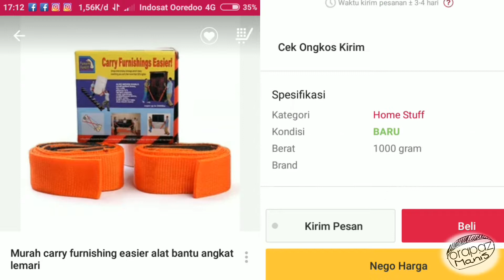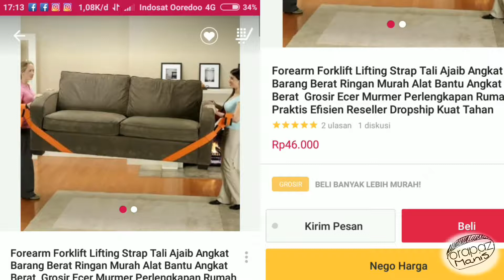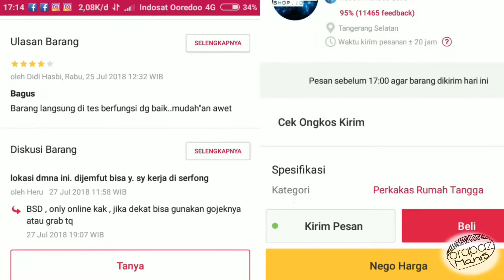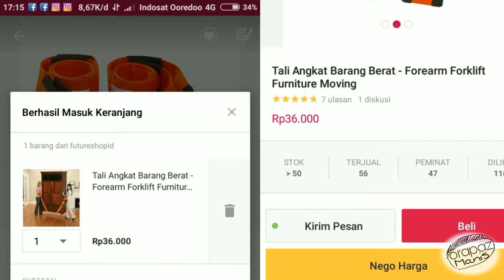salah satu yang bikin males jualan di market place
Salah satu alasan jangan jualan di market place karena ,alasan banting2 an harga